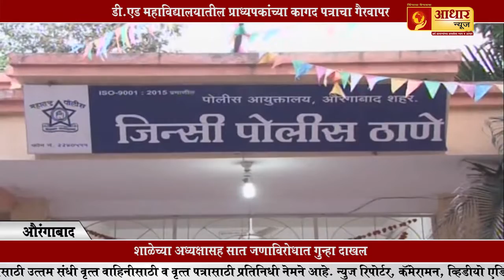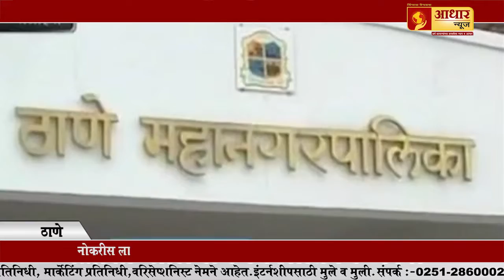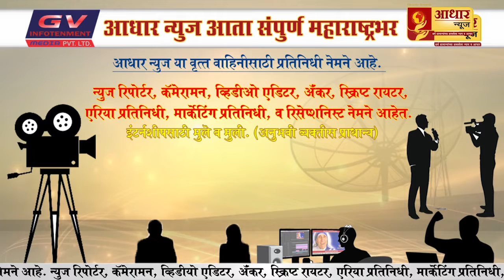कनाकीया हॉटेल मधील स्फोटच रहस्य...By Aadhar News